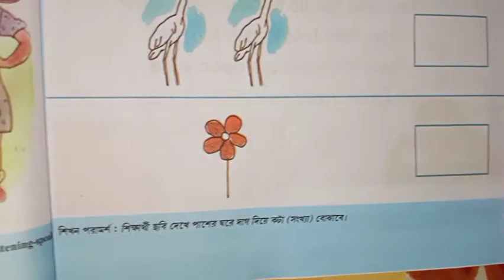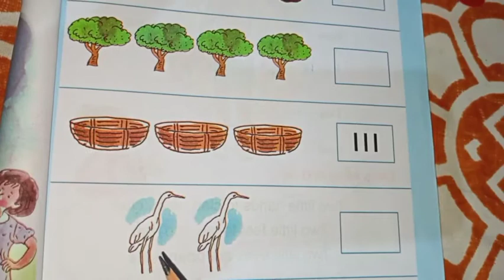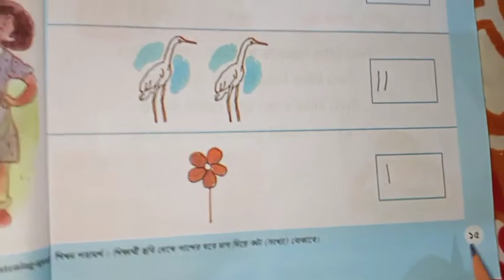Class 1 Amar Boi part-1 page 15/ আমার বই পর্ব ১ পাতা ১৫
For Bengali medium students of primary school WB class 1 Amar Boi part 1 page 15